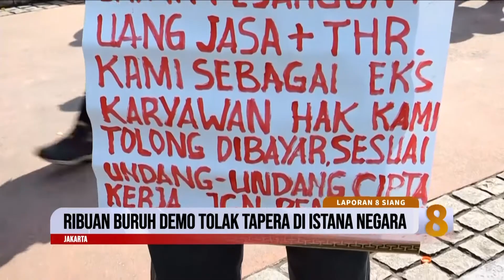Penampakan Lautan Buruh Demo Tolak Tapera di Istana Negara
Buruh melakukan aksi unjuk rasa di depan Istana Negara, Jakarta. Para buruh menyuarakan penolakan masyarakat terhadap Peraturan Pemerintah tentang Tapera atau Tabungan Perumahan Rakyat. Tidak hanya itu, terdapat empat tuntutan lainnya yang juga akan disuarakan. Dan untuk mengetahui aksi unjuk rasa buruh terkait Tapera.